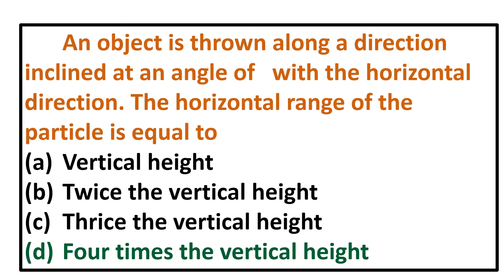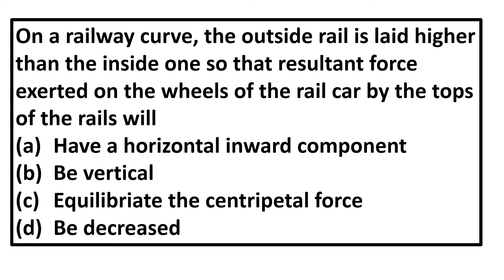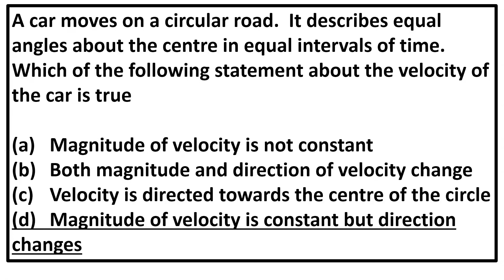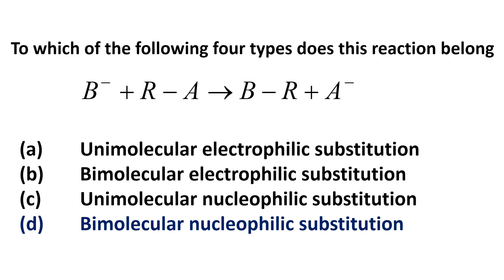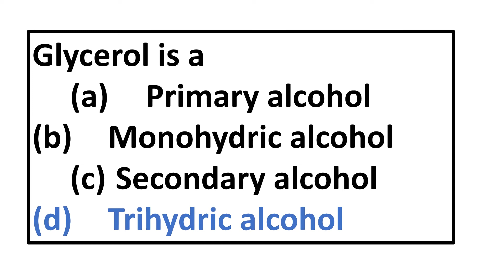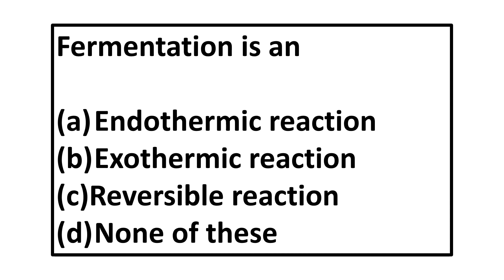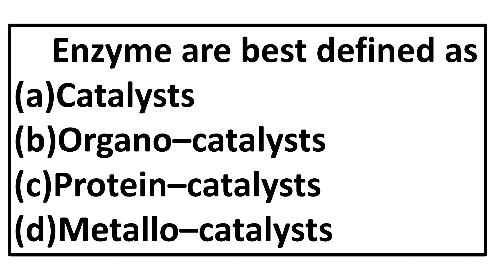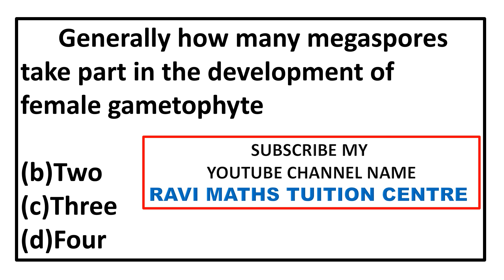NEET 2022 PCB MCQS